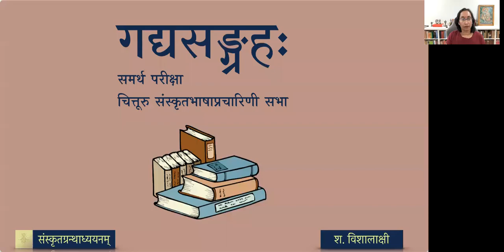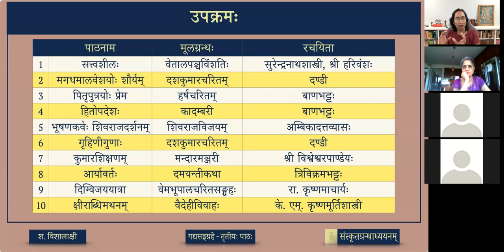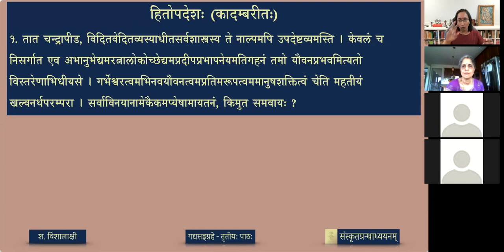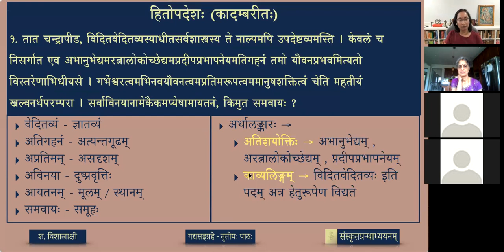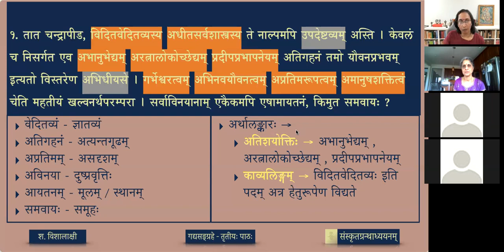गद्यसङ्ग्रहः — ०४ हितोपदेशः - भागः १ (lesson)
Kādambarī written by Baṇabhaṭṭa, is the pinnacle of gadya literature in Samskṛtam. It is a work that amazes both a proficient and a beginner of the field: for, it is said बाणोच्छिष्ठं जगत् सर्वम् . The present selection is an account of the advice given by the minister Śukanāsa to the prince Chandrāpīḍa.

पाठः ०१ - हितोपदेशः (भागः १)